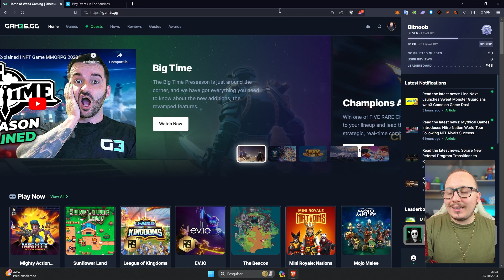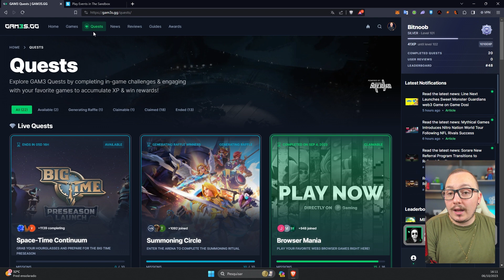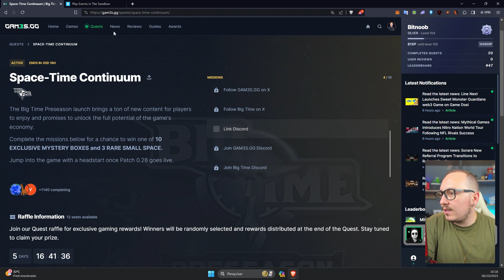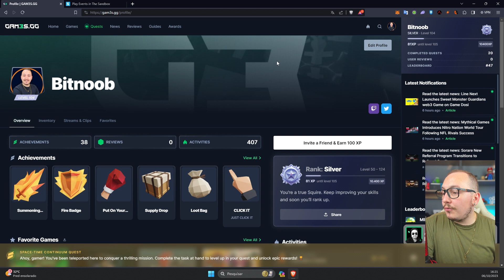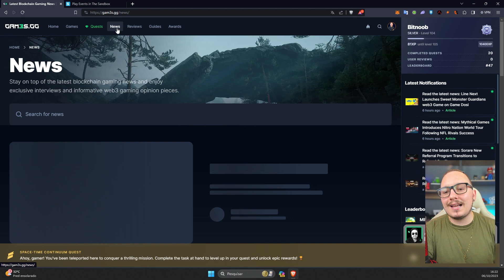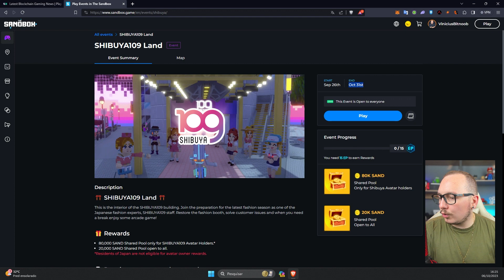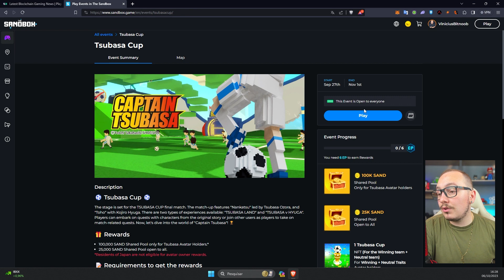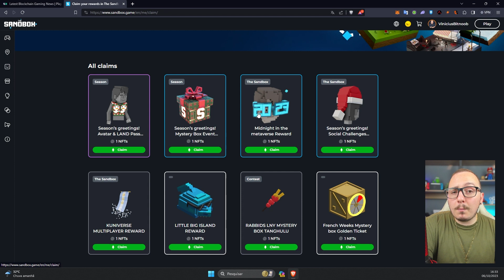🛑 - NOVAS MISSOES NO THE SANDBOX E GAM3S GG, GANHE NFTS E CRIPTO JOGANDO!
00:00 - Introdução.
00:30 - Quests Gam3s GG.
05:43 - Quests The Sandbox.
09:30 - Considerações. .